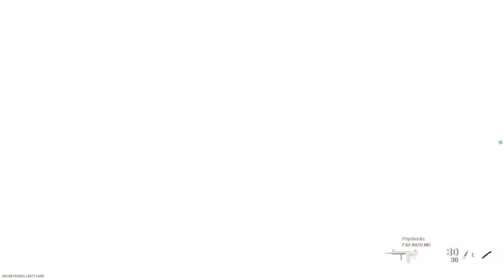Modern Warfare 1 in a million Shot * LOUD NOISE WARNING *